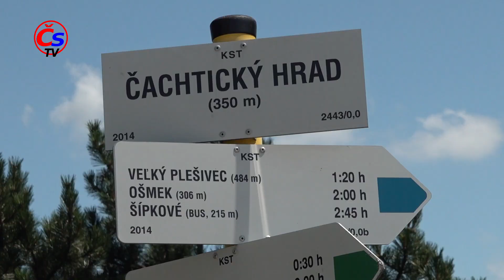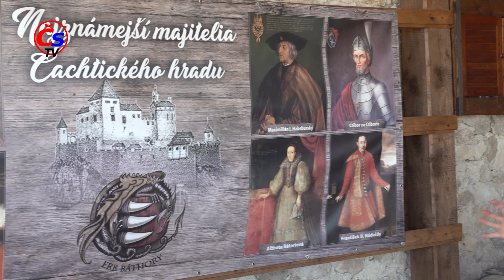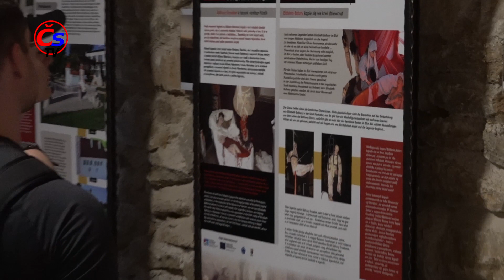ČACHTICKÝ HRAD 4 7 2020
Čachtický hrad na svätého Cyrila a Metoda 4.7.2020
Regionálna televízia AVt- Čachtický spravodaj TV
Kamera a strih:Július Hrdý, Hudba:Digital Juice